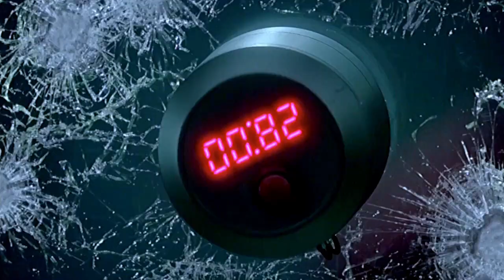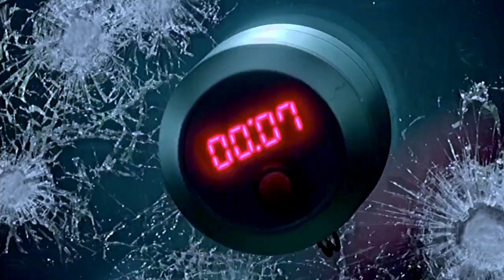steve mcgarrett | born ready.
(watch in 1080 please) »i’ve been the last one standing.«